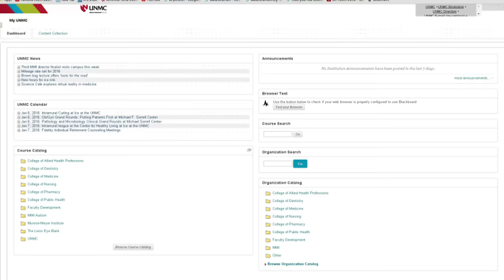Insights with Dr. Gold: Looking ahead to 2016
Chancellor Jeffrey P. Gold, M.D., looks back at research successes in 2015 and ahead to 2016.